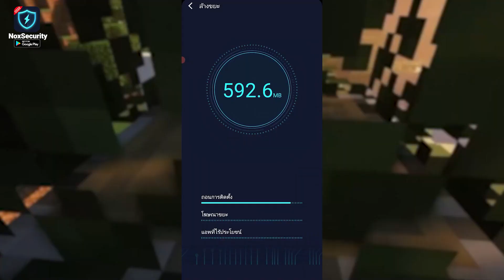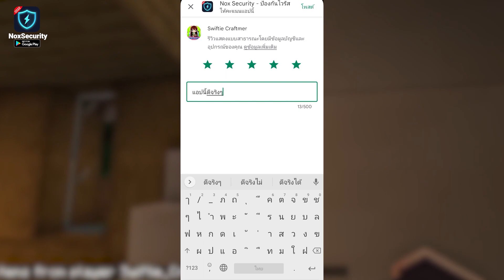เป็น Axolotl 24 ชั่วโมง และต้องตามหาถ้ำ Lush cave เพื่อชนะ!!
คลิปนี้บุ๋มจะมาทำการเล่นมายคราฟ โดยการลองเป็นaxolotl  24 ชั่วโมง และต้องตามหาถ้ำ Lush game เพื่อชนะ!! หวังว่าทุกคนจะชอบนะคะ ^^

Nox Security ช่วยให้มือถือเร็วขึ้น หมดปัญหาเครื่องอืด เครื่องค้าง เครื่องช้าลง เล่นเกมไม่ได้ และปลอดภัยจากไวรัส
⭐รับโปรโมทเซิฟ,สปอนเซอร์,รีวิวเกมมิ่งเกียร์⭐
🌟เซิฟเวอร์เอาชีวิตรอดสนุกๆต้อง IP : MC-HERO.NET เท่านั้น Version 1.18.1 🌟
เปิดมานานกว่า 5 ปี เปิดถาวร
อยู่กันแบบครอบครัว เล่นแล้วติดงอมแงม^^ 😉

➡มอดที่ใช้ "Optifine+Shader
 วิธีทำให้ภาพสวย
Mainbord Asus a320m-k
Colorful iGame RTX 3060 12GB
DDR4 16GB 2400
SSD M.2 Nvme 1TB
WESTERN DIGITAL Blue 2TB
THERMALTAKE TR2 S 650W
Microphone:Maono-AU-A04
Swiftie craftmer
สนใจเป็นพาร์ทเนอร์กับ Online Station ที่นี่